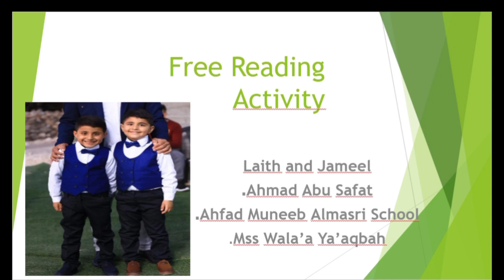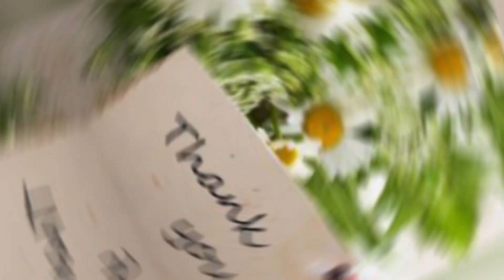Free Reading. Laith and Jameel Ahmad Abu Safat.